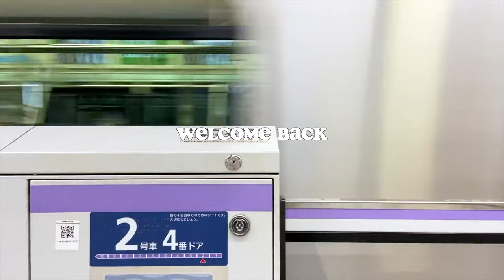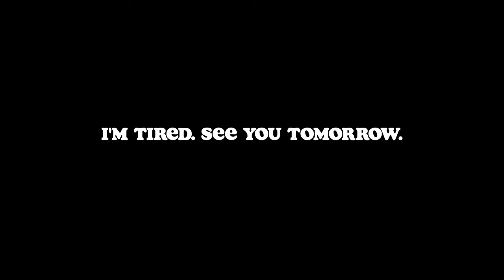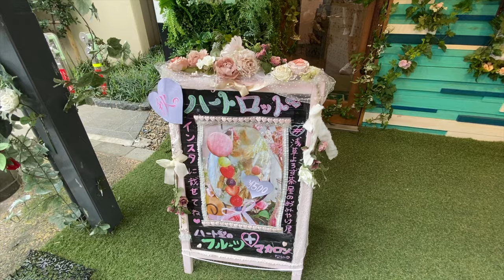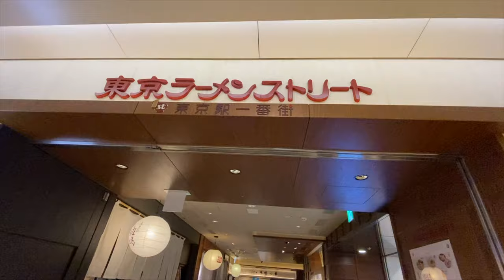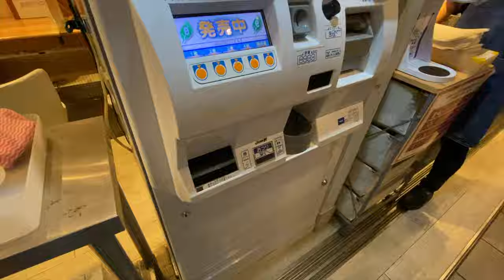Weekend in Tokyo: Asakusa, Vegan Ramen, Birthday, Jvlog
My schedule is weird because of my job (so I actually have Thursday and Friday off and I work on Saturday and Sunday) So by the weekend I mean my weekend. This video is a mashup because I haven't been filming enough! (Which is going to change) Anyway, this video was really fun to make. I loved celebrating my friend's birthday with her, eating ramen, and exploring Asakusa.